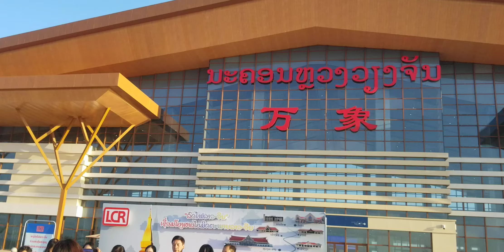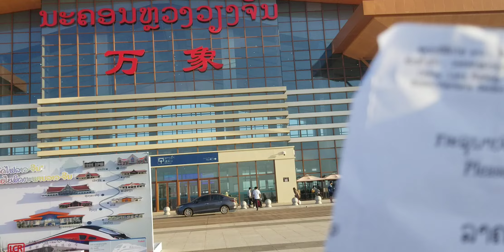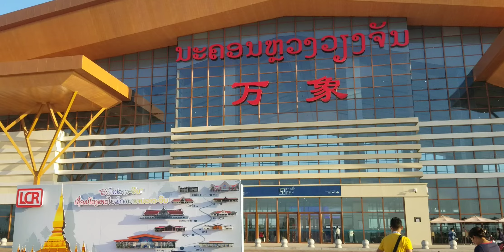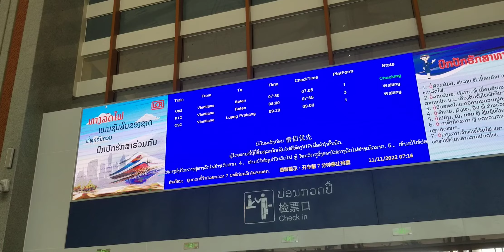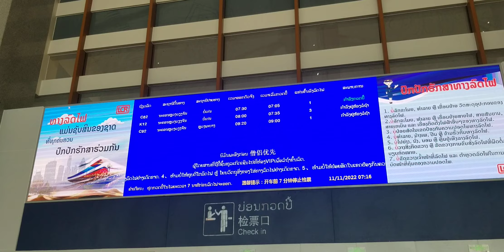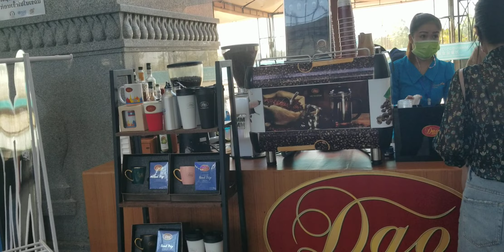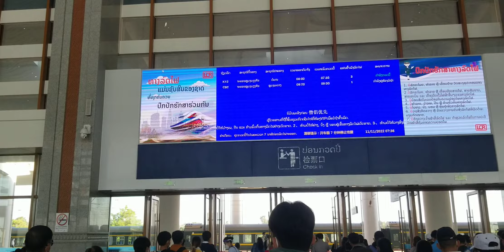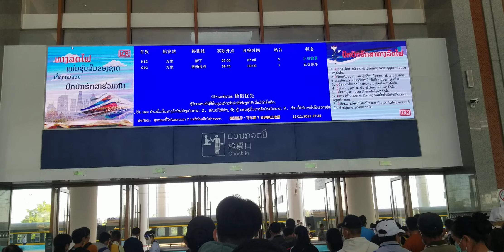@🇱🇦ຂີ່ລົດໄຟ ລາວ-ຈີນ ວຽງຈັນ- ອຸດົມໄຊ Ep153 Travel Laos 2022 Ride Lao-China train นั่งรถไฟ ลาว-จืน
@🇱🇦Travel Laos 2022. Ride a Lao-China train from Vientiane to Oudomxay
ท่องเที่ยว สปปล 2022...นั่ง รถไฟ  ลาว-จืน จาก เวียงจันทร์ หา อุดมไชย
່ທ່ອງທ່ຽວລາວ 2022. ຂີ່ລົດໄຟ ລາວ-ຈີນ ຈາກ ວຽງຈັນ ຫາ ອຸູດົມໄຊ